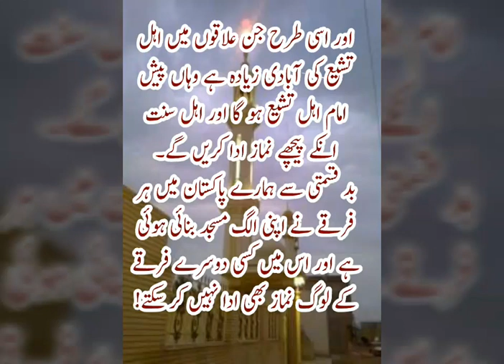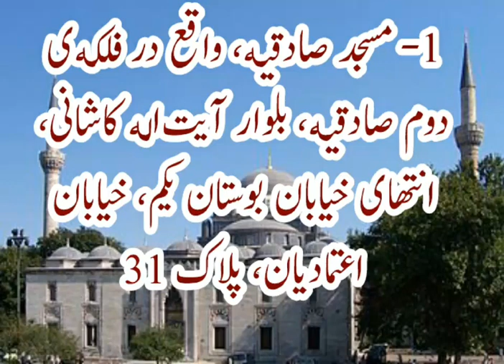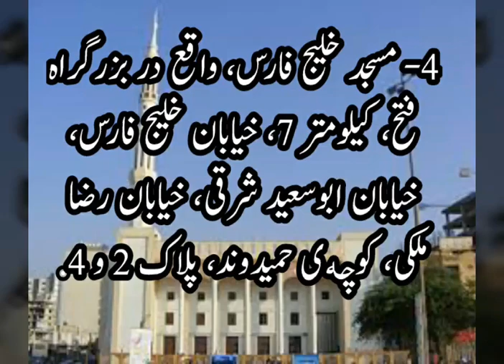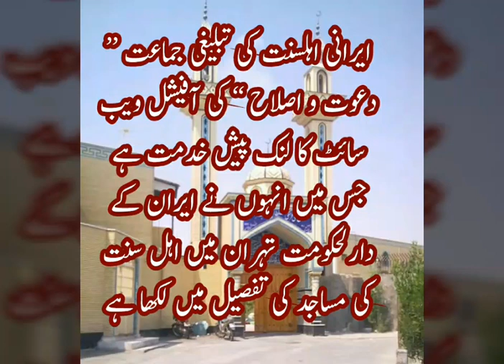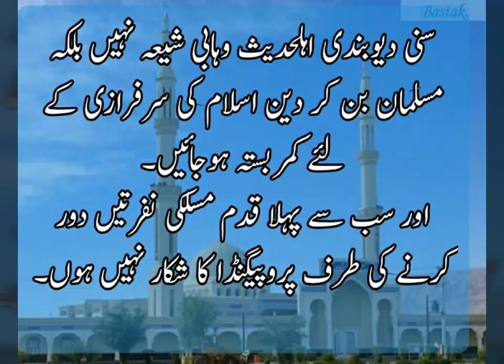Iran Main Koi Sunni Masjid Kyun Nahi Hay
کیا ایران میں اہل سنت کی کوئی مسجد نہیں ہے ؟ کچھ حقائق آپ کی نظر کرتے ہیں۔